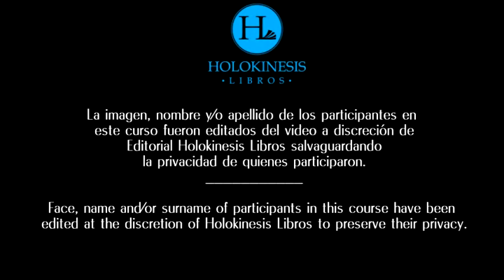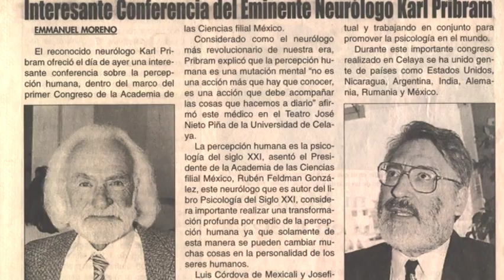Clase 03 - Curso de Psicologia Holokinetica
Contenido:
Introducción a la clase 3
Sueño y estrés.
El origen de la Psicología Holokinética
La investigación científica en Psicología Holokinética
El sueño y su valor
La propensión a la hipnosis en el ser humano
La escuela de la esikia: reposo y silencio
Preguntas de los estudiantes
Desequilibrio filogenético en el recién nacido
La Percepción Unitaria ya está "built-in"
Límites imaginarios del potencial humano
Hamlet, la cumbre de la literatura mundial
Santidad e iluminación
Resumen de temas tratados
Diálogo y preguntas
El rol de la oración
Consciente e inconsciente colectivo
La importancia de la quietud
Preguntas y comentarios finales